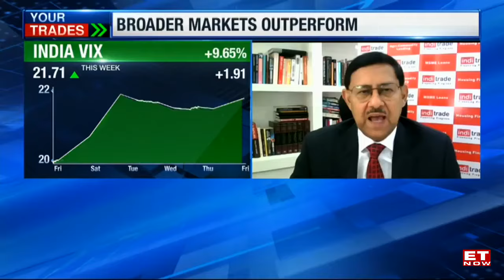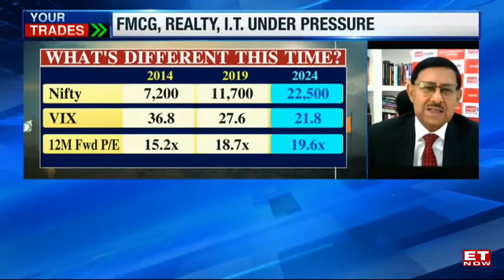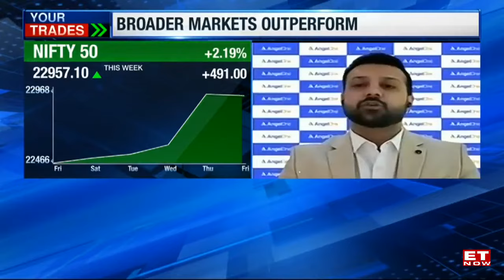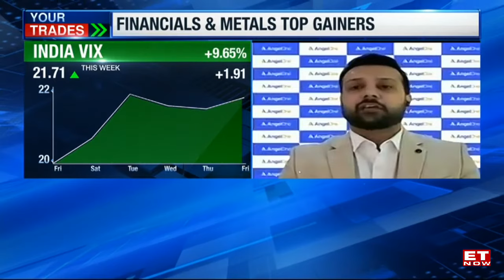Nifty Hit Record High Yesterday! What's Next, Will There Be Volatility Till Election Results?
Yesterday, Nifty reached a new record high! What can we anticipate in the future? Should we anticipate volatility until the election results? Each decline offers an opportunity, and the markets are capitalizing on it. Will we observe more highs despite yesterday's performance? The market appears to support the current government's policies. Is it time to hold, buy, or sell? Consider profit booking as well.